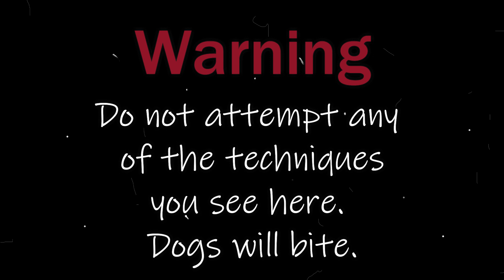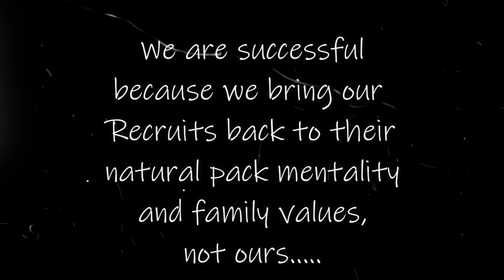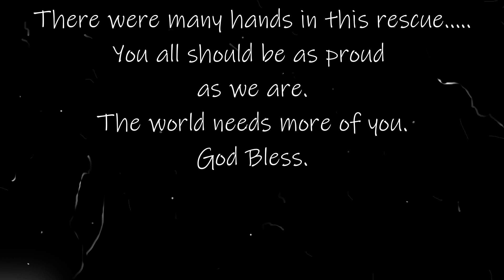Luna's Journey Continues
Luna is quite aggressive the day she was rescued. See how her journey through her rehabilitation will change her journey in life.